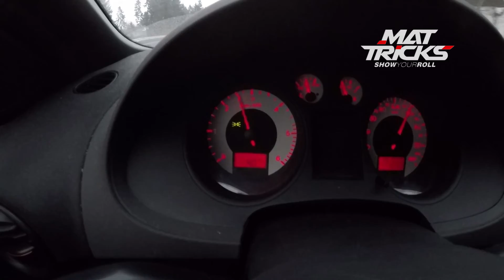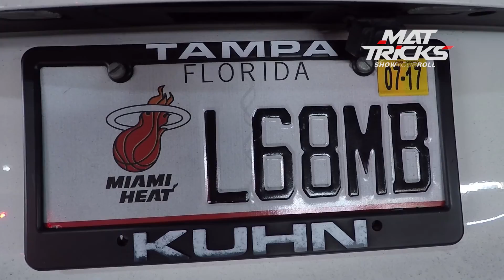Andreas trains BJJ in Miami and gets very sweaty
for the full Video and Podcast Library!

In this first installment of the Mat-Tricks Vlog, Andreas is travelling to Miami to stay with his friend Anthony and train some BJJ at Renzo Gracie Weston... and other places too :)

Andreas is a humble German soul who lives in the wild colds of Homburg. Hopefully, the shift to a warmer climate will do some good for his aging bones. In this video, Andreas geeks out over how nice Miami looks, sees some interesting birds, walks on a beach, and ends up having a significantly sweaty time at practice.